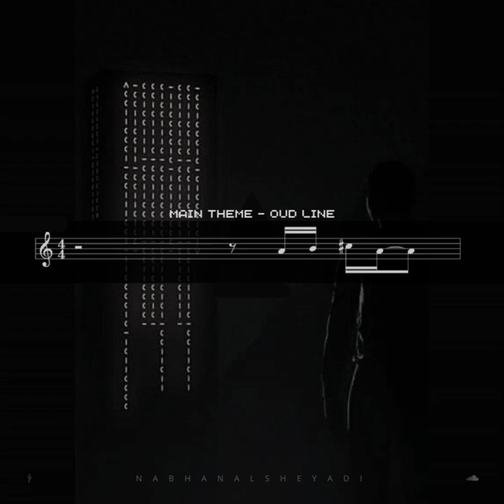AMAD’s Main Theme - هُويّة أمَد الأساسيّة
الهُويّة الأساسيّة - أمَد
‎ـــــــــــــــــــــــــــــــــــــــــــــــــــــــ

تُمثّل هويّة أمَد ٢٢ الرّئيسيّة رُؤيَة
أمَد باحتوائها على عناصر مَسموعَة
تحوي أبعاد المكان وتمثّل زوّارها.

كما أنّ كلّ قسمٍ من أقسام الهويّة
يمثّل ساحةً من ساحات أمَد وما
تحتويه من معانٍ في طيّاتها.

يُمثَل القسمُ الأوّل: مَدخل أمَد
المُستَقبلي فتليهِ صاعقَة ترمُز
لانتقال الزّائر للمُستقبل بَعد ما
تطأُ قدمُه المكان، يتبعُ الصّعاقَة
تكهرُب الإيقاعات باكتسابها حُلّة
رَقميّة ترمُز لثبات الأصول رُغم
اكتسابها ملامَح الزّمن الحاضر.

وكما هوَ مَسموع: تمّ استخدام
عيّنات مِن آلة العُود كبديل محلّي
للكمنجات في الطّابع السّينيمائي.

أما الموقعَة "المدقّ": فترمُز لأُلفَة
المكان كونها أداةً يكادُ لا يخلو بيتٌ
من بيوت عُمان صوتها الرّنان.

يدلّ تردّد الصّوت والصّدى ذو التّردّد
العالي على ترامي أطراف أمَد. كما تمَ
ضَبط توقيت الصّدى مُحاكاةً لحجم
السّاحات في هذا المُختبَر العِملاق.

يلي ذلك القِسمُ الثّاني: بدخول آلَة
الجمّ "الصّدَفة" لتعكس الفنون
العُمانيّة السّاحليّة.

وبعدُ يأتي قِسمٌ هادئ: يرسم صورة
ذهنيّة عنّ مكان التّأمّل وعناصره
الطّبيعيّة، بعد فترة الهدوء تتصاعدُ
الأصوات لتأخذ المُستمعَ بسحرها
لأمد المُستقبل.

في خاتم هويّة أمَد ٢٢ الأساسيّة،
قِسم الرّياضات الحركيّة باجتماع
جَميع الآلات من الأقسام السّابقَة
لركض ماراثونٍ موسيقي مُمسكةً
بأيدي بَعضها، و مُتحدّةً كشباب
عُمان العُظماء.

@bassamalmashari عود
مكس وماستر @hilal_kindy

‎‏N A B H A N A L S H E Y A D I